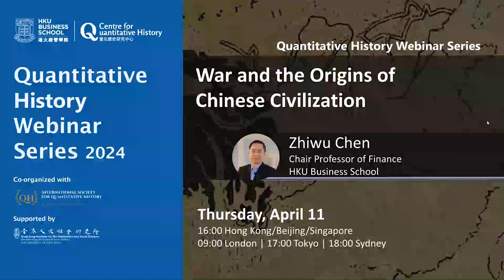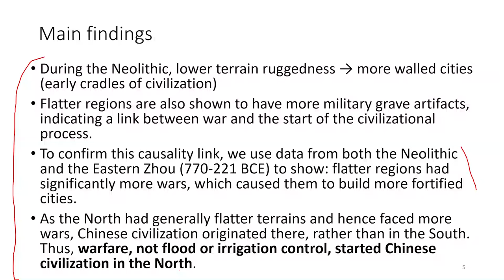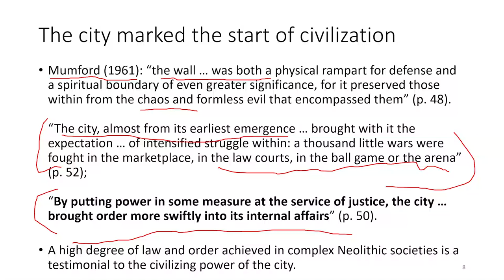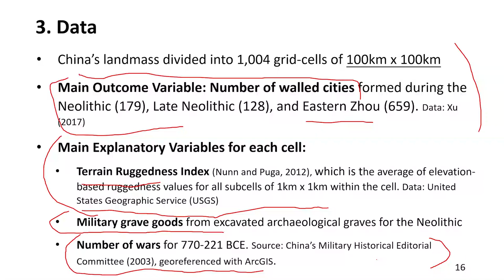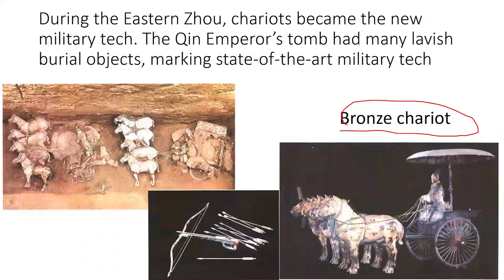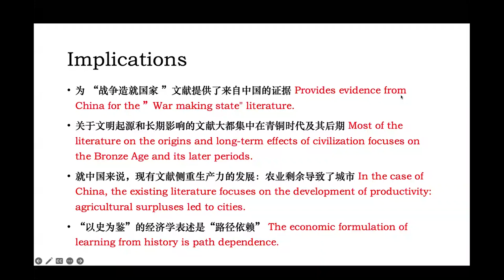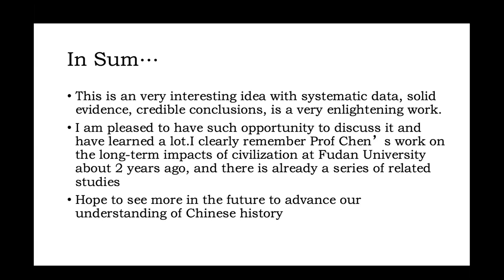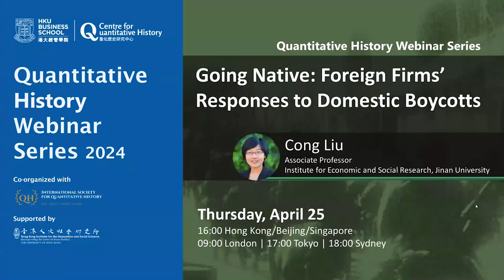Quantitative History Webinar - War and the Origins of Chinese Civilization by Zhiwu Chen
Speaker: Zhiwu Chen, Chair Professor of Finance, HKU Business School

Archaeological discoveries since 1921 have established that complex societies, as represented by densely-populated walled cities, first arose in North China, not in the South, triggering the development of Chinese civilization. But it remains an open question as to what made the early cradles of civilization emerge. To answer this, Zhiwu Chen of HKU Business School and his team divide China’s landmass into 1,004 grid-cells of 100×100 km, containing 32,946 archaeological sites, 838 walled cities, 157,050 excavated graves and 53,780 military burial goods from both the Neolithic (8000 – 1700 BCE) and the Eastern Zhou (770 – 221 BCE). First, using their large archaeological database, they find that during both the Neolithic and the Late Neolithic (3000 – 1700 BCE), cells with lower terrain ruggedness had both more weaponry objects buried in the excavated graves and more walled cities. To the extent that warfare must have figured heavily in human lives in order for the locals to care so much as to carrying weapons into their graves, war threats and the early cradles of civilization must have been linked as weaponry grave goods have mostly been discovered in flatter regions along the Yellow and the Yangtze River valleys. Since no historical data on military conflicts is available for the periods prior to 770 BCE, their analysis then focuses on the Eastern Zhou, for which they find cells with flatter terrains to have had significantly more wars, which caused these cells to form more fortified cities. During this Quantitative History Webinar, Zhiwu Chen explains how their quantitative evidence indicates that warfare played a significant role in the formation of Chinese civilization. The process began in the North, particularly in the alluvial plains, where the flat terrain made the local populations more vulnerable to war threats. Consequently, they engaged in extensive defensive fortification.

Zhiwu’s co-authors: Peter Turchin (Complexity Science Hub Vienna) and Wanda Wang (HKU Business School)

Discussant: Frank Shuo Chen, Professor of Economics, Fudan University

Conveners: Zhiwu Chen & Chicheng Ma

Live on Zoom on Thursday, April 11, 2024
16:00 Hong Kong/Beijing/Singapore
09:00 London | 17:00 Tokyo | 18:00 Sydney